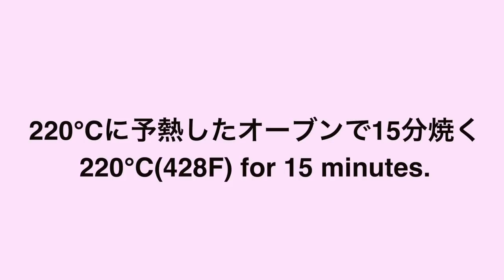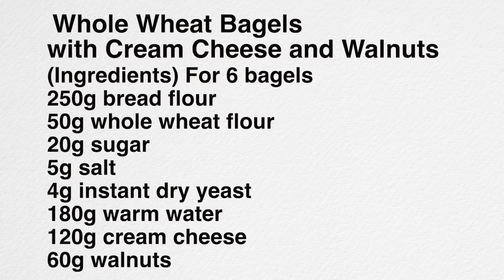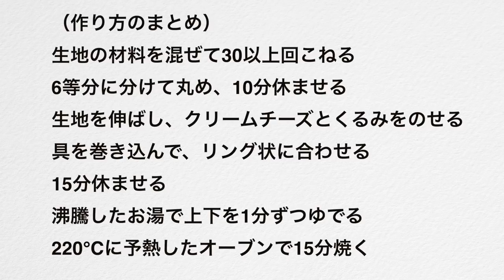（タッパで作るベーグル）短時間で作れる！「クリームチーズとくるみの全粒粉ベーグル」の作り方（字幕設定で御覧ください）How to make ”Whole Wheat Bagels”(Subtitle)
全粒粉入りの生地にくるみとクリームチーズを巻き込んだベーグルを作ります。
美味しいベーグルが短時間で作れるレシピですので、気軽にチャレンジしてさい。
ゆでたらすぐに、２２０度に予熱をしたオーブンで１５分焼きます。
ゆでてから時間があくと、生地にシワができやすいので注意してください。
きれいに焼き色がついたら取り出して、焼き上がりです。
しっかりとした噛みごたえで、ベーグルが好きな方にお届けしたい食感です。

クリームチーズとくるみの全粒粉ベーグル
強力粉250g
全粒粉50g
砂糖20g
塩5g
くるみ60g

15分休ませる
220℃（428F）に予熱したオーブンで15分焼く

生地の材料を混ぜて30以上回こねる
6等分に分けて丸め、１０分休ませる
生地を伸ばし、クリームチーズとくるみをのせる
具を巻き込んで、リング状に合わせる
15分休ませる
沸騰したお湯で上下を1分ずつゆでる
220℃に予熱したオーブンで15分焼く

5種類の生地の詳しい説明と25品のパンにレシピが載っています。

電子書籍もあります↓

100円ショップ

※ライ麦全粒粉
※粗塩（粗塩など調理用のものでOK)
※ドライイースト（赤サフ・青サフ）
　　（赤５００）
　　（赤小分け）

※大理石
※シリコンマット
※保存用袋

How to make "Whole Wheat Bagel with Cream Cheese and Walnuts" (subtitles)
We will be making bagels with walnuts and cream cheese rolled in whole wheat flour dough. This is a quick recipe to make delicious bagels, so feel free to try it. Immediately after boiling, bake the bagels in a preheated oven at 220 degrees for 15 minutes. The longer you boil the bagels, the more wrinkles will form in the dough, so be careful. When the dough is nicely browned, take it out and finish baking. The texture of the bagels is firm and chewy, making them perfect for bagel lovers.

   Whole Wheat Bagels with Cream Cheese and Walnuts
(Ingredients) For 6 bagels
250g bread flour
50g whole wheat flour
20g sugar
5g salt
4g instant dry yeast
180g warm water
120g cream cheese
60g walnuts

Let rest for 15 minutes.

Mix the ingredients for the dough and knead more than 30 times.
Roll out to 10x15cm and top with cream cheese and walnuts.
Roll the filling into a ring and let it rest for 15 minutes.
Boil the top and bottom in boiling water for 1 minute each.
Bake in a preheated oven at 220°C(428F) for 15 minutes.

Make bagels by rolling walnuts and cream cheese into whole wheat flour dough.
This recipe is a quick and easy way to make delicious bagels, so feel free to give it a try.